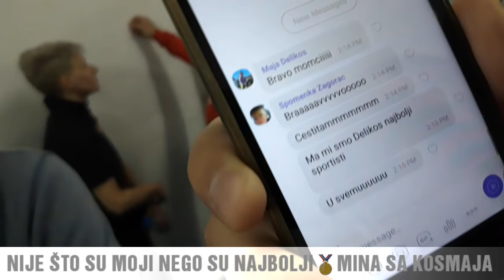ZVEZDIN DNEVNIK 20 😂😂😂😂😂